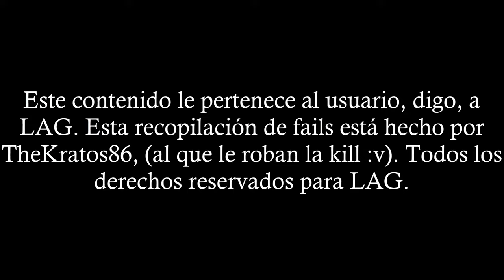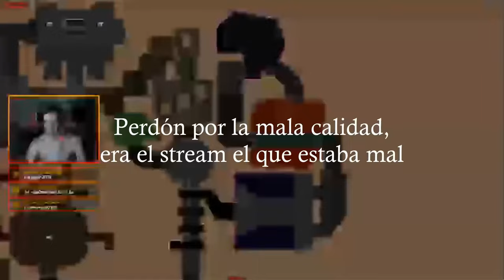Brutal DOOM | LAGFAILS | Fails de LAG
Ábreme...